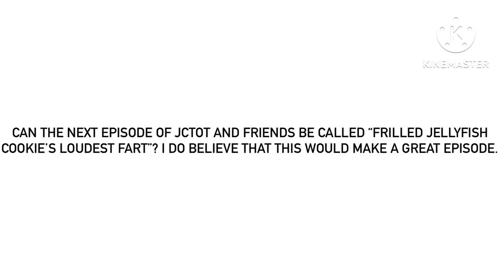OF COURSE, For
And the “smelliest” too, to add to the meaning and context of that episode title.